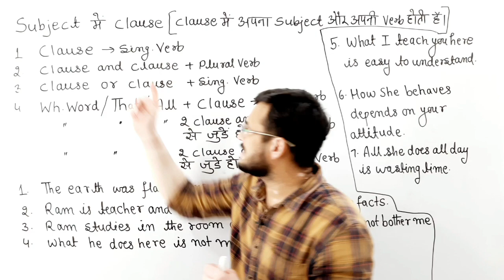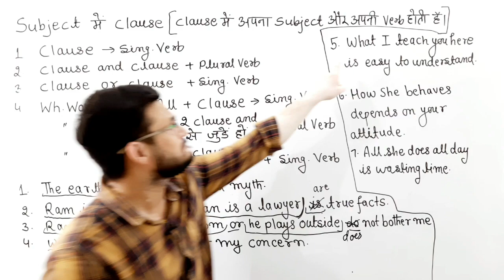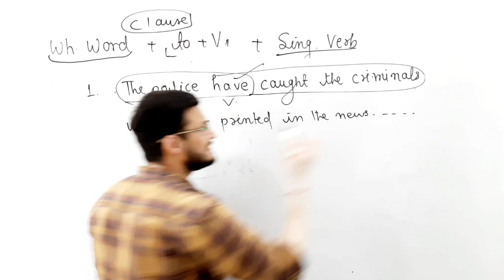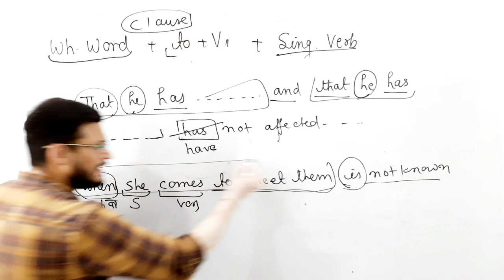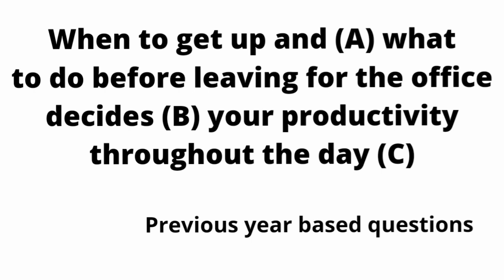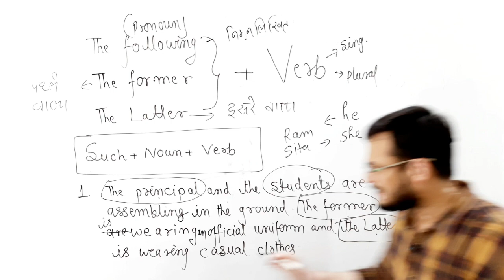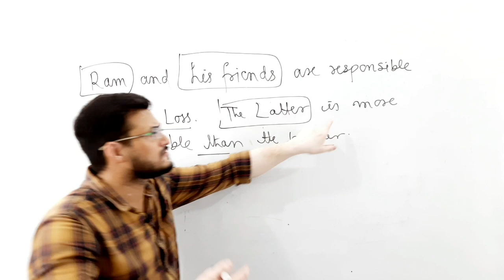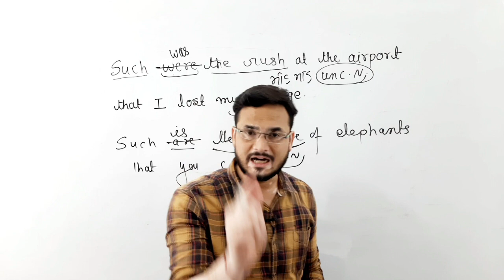Subject_Verb_Agreement Class 15| English By Pankaj Sir | Tricks Rules Concepts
Dear students,

💥Welcome to classroom  💥

@Classroom youtube channel पर आपका हार्दिक स्वागत है

इस चैनल पर आपको SSC, CGL, CPO, MTS, CDS, RAS, UPSC तथा सभी State Exam की तैयारी सटीक रणनीति व Expert Faculty द्वारा कराई जाएगी!
शिक्षा को हर छात्र तक पहुंचाने के लिए इस चैनल की शुरुआत की गई है!
आधुनिक तकनीक के माध्यम से सभी प्रतियोगी परीक्षाओं की विज्ञप्ति, रणनीति, Pdf Notes आदि आपको इस Channel पर उपलब्ध कराए जाएंगे!

इस चैनल पर आपको उपलब्ध रहेंगे.
Expert Faculty
Doubt Sessions
Marathon Classes
Career Counselling
Current Affairs
Pdf Notes
Updated Contents
Quiz